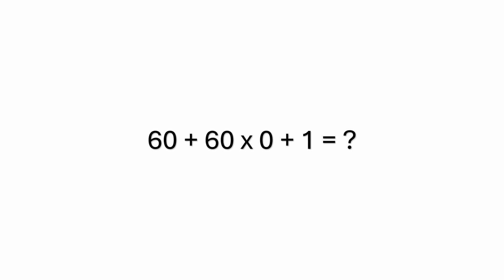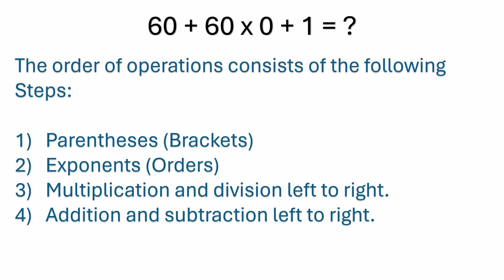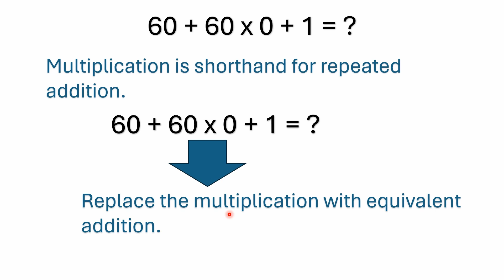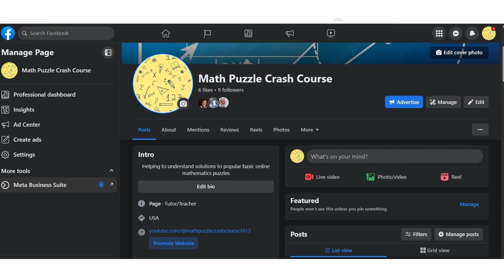60 + 60 x 0 + 1 = ?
A mixed operations problem.  Can you solve it?